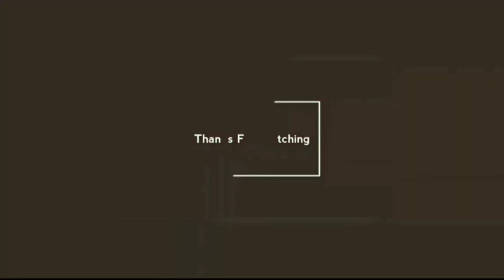Pirates of the Caribbean - He's a Pirate (Grand Piano Cover)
Song :- He's a Pirate

Arranged by : VeRok
Editing by     : SaKet

Created on Fl studio

This video is tribute to Hans Zimmer, the man behind the most powerful theme songs.